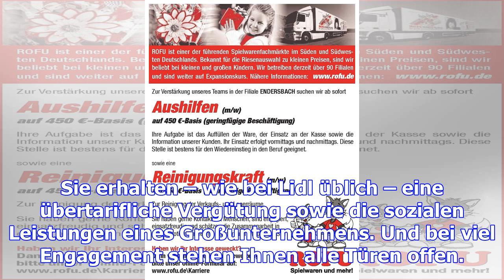Aushilfen (m/w) 450-€-basis für die filiale in augsburg-hammerschmiede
Für unser Filialteam in Augsburg-Hammerschmiede suchen wir zum nächstmöglichen Zeitpunkt Aushilfen (...